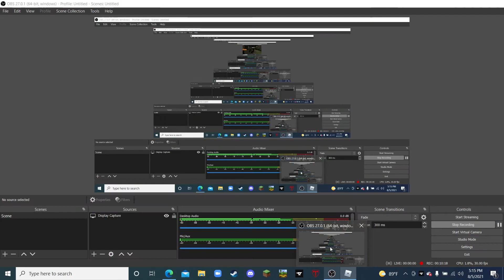I Joined The Military - Roblox Cheyenne Mountain Complex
In this video, I joined the military.